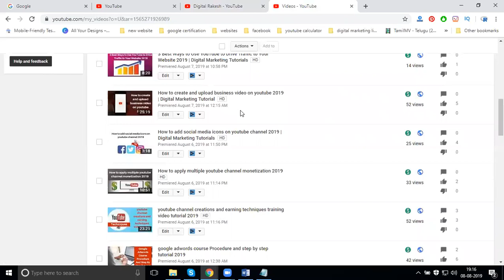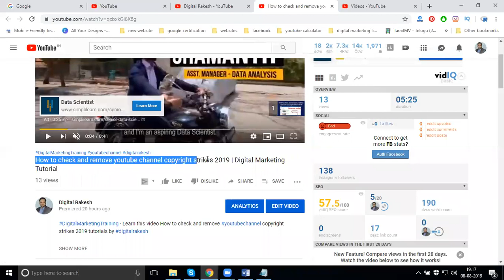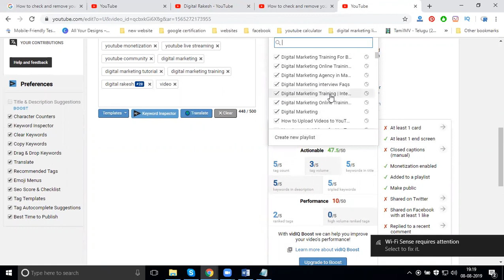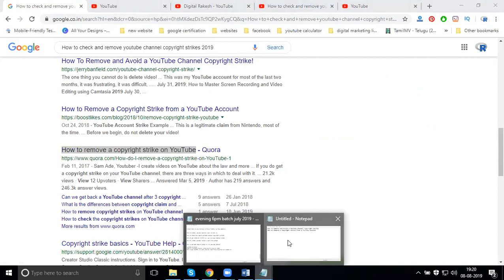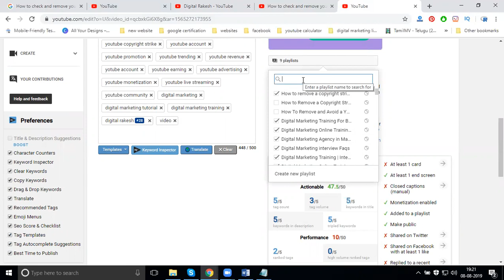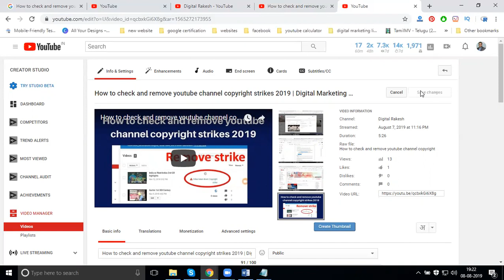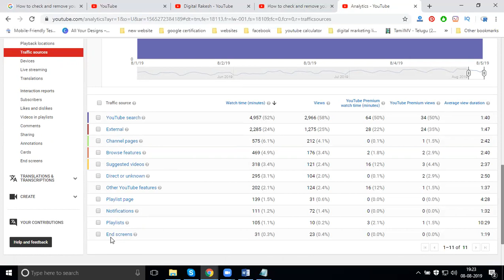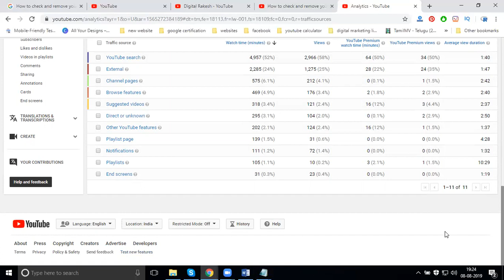How to get traffic to your youtube video from playlist and community 2019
DigitalMarketingtraining - Learn this video How to get traffic to your youtube video from playlist and community 2019 tutorials by digitalrakesh